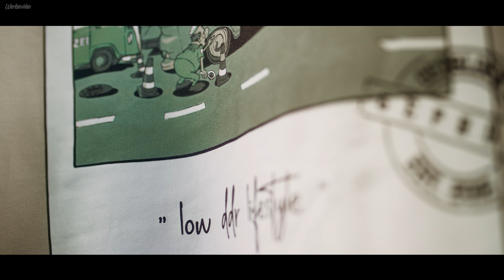Ostblock MV | Cops Hoodie | jetzt im Onlineshop erhältlich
Viel Spaß, Eure Ostblock MV Crew! 🤗 trabant #601

Shirts, Caps, Aufkleber uvm. im Ostblock MV Online-Shop 🛒

Unsere Videokoryphäe 🎥
»  @Stephan Müller

Du möchtest uns unterstützen, auch ohne Kosten!? Dann nutze einfach diesen oder andere Link(s) für Deine Käufe bei Amazon

» Trabant 601: Die Reparaturanleitung
» Kultauto Trabant - Unsere DDR
» Wartburg 353
» Wartburg 353 Tourist